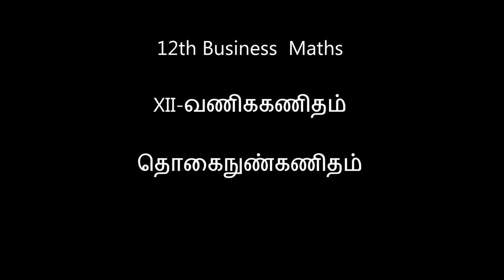12-BM Eg-2.54 and 2.55 Integral calculus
12th B Maths [Part-66] Eg-2.54 and 2.55 Integral calculus @Gomathidharmarajan